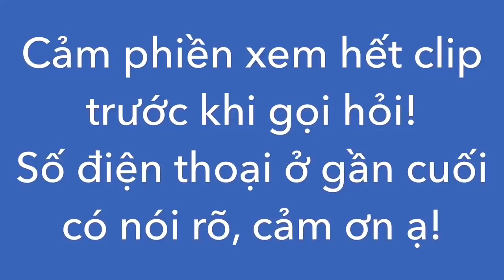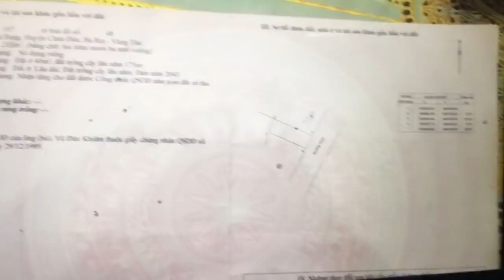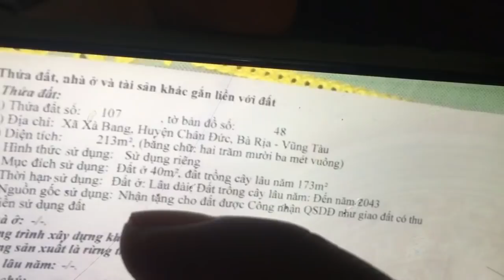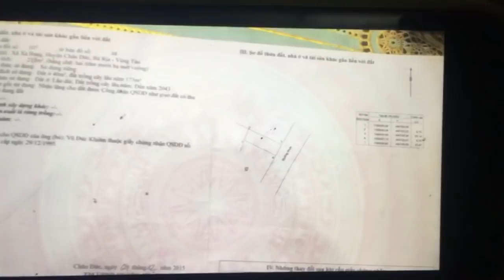Bán nhà mặt đường nhựa lớn giá 780tr khu dân cư đông vui ở Xà Bang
Bán nhà diện tích 213m2 có sẵn 40m2 thổ cư thuộc xã Xà Bang, Châu Đức, Bà Rịa Vũng Tàu. Nhà nằm ở vị trí mặt tiền đường nhựa lớn 2 xe container tránh nhau thoải mái, khu dân cư đông đúc thuận tiện về TPHCM. Giá 780tr ai quan tâm alo sdt 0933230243